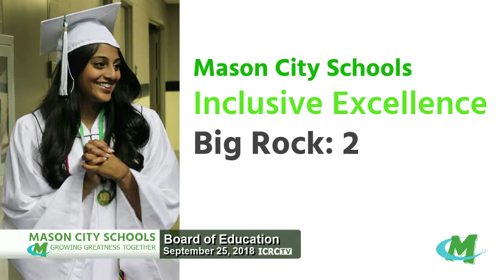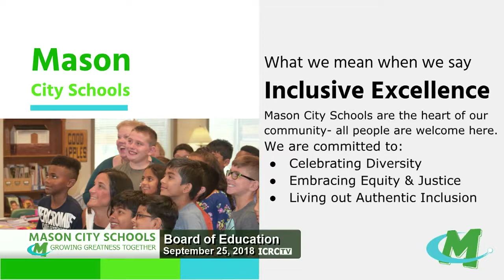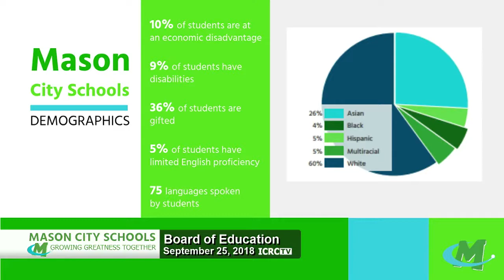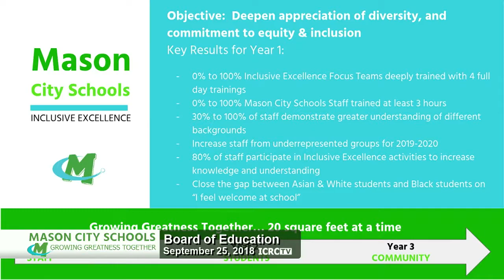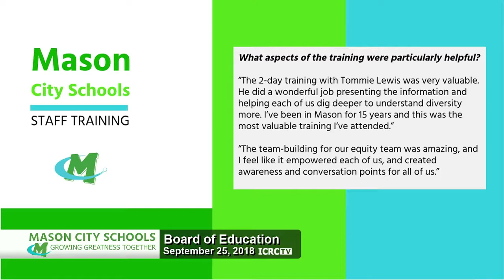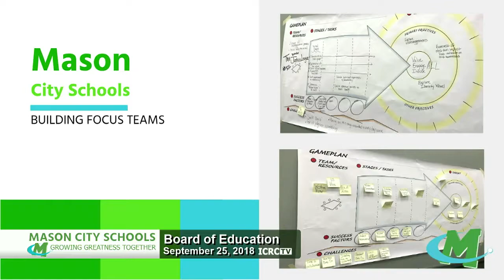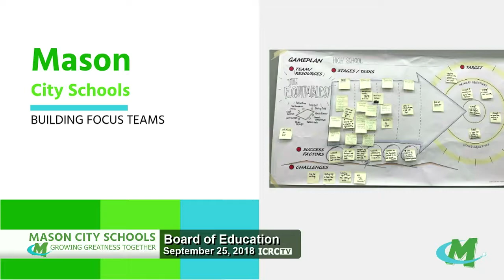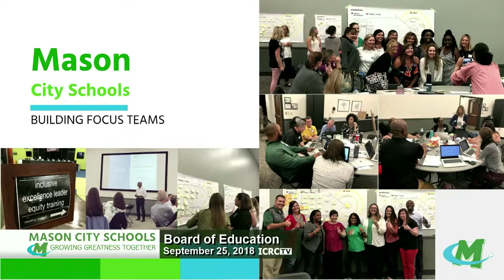Sept. 25 School Board Presentation on Big Rock 2: Inclusive Excellence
Superintendent Jonathan Cooper, Public Information Officer Tracey Carson, MHS Assistant Principal Amy Hull, and MI Principal Eric Messer joined Make It Plain's Tommie Lewis in sharing our District's commitment to equity, inclusion and justice and action steps for the 2018-19 school year.